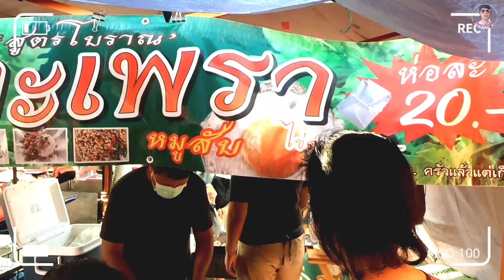สุดยอดขายดี!!!จนต้องแจกบัตรคิว!!ขายกะเพราหมูอย่างอย่างเดียว!!กะเพรา20บาท สูตรโบราณ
ร้านกะเพรา​สูตรโบราณ​20บาท​ byแล้วแต่เก็ต พิกัด​ตลาด​กรีนเวล​ท์​ บิ๊กซี​การเคหะ​พระราม​2​ กรุงเทพ​มหานคร​ ขาย​วันอังคารถึงวันอาทิตย์​ ขายช่วงเช้า06.00นถึง09.00น​ ช่วงเย็น​ขาย15.00​น​ถึง​19.00​น​ กะเพรา​หมู​20บาทไข่ดาว5บาท​ รับทำข้าวกล่องสนใจติดต่​อ​ได้ที่​เบอร์​(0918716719คุณเก็ต)​เชิญ​แวะ​ไป​อุดหนุน​กัน​ได้​นะครับ​
#​พิกัด​ตลาดกรีนเวลท์ บิ๊กซีการเคหะพระราม2